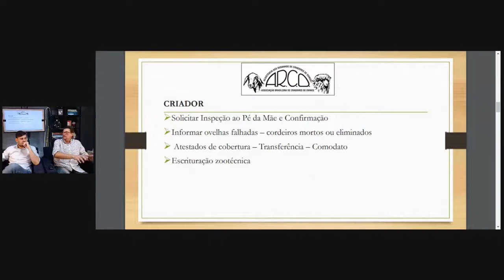Essa é para quem quer registrar seus animais na Arco